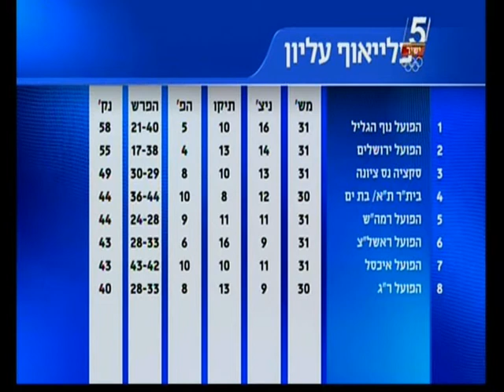עונת 2020-21 מחזור 31 נוף הגליל 1:1 רמת השרון (השידור המלא)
עונת 2020-21 - ליגה לאומית, מחזור 31 - הפועל נוף הגליל 1:1 הפועל ניר רמת השרון (מחצית 0:1)

יום שישי 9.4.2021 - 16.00 - אצטדיון גרין, נוף הגליל.

שידור מלא: ערוץ ספורט 5 גולד (ערוץ 57)
שדרן: פאדי מוסטפה

0:20 פאדי מוסטפה לקראת המשחק

פאדי מוסטפה מקריא את ההרכבים של
3:08 הפועל נוף הגליל
3:22 הפועל רמת השרון

2:41 עלית השחקנים למגרש
5:21 פתיחת המשחק
53:20 סיום המחצית הראשונה
55:31 פתיחת המחצית השניה
1:44:38 סיום המשחק

שערים ואירועים:
18:42 דקה 13 - כדור חופשי לנוף הגליל מצד ימין. איתן וולבלום מגביה, ומתאוס לימה נוגח לפינה השמאלית, 0:1 נוף הגליל.
44:28 דקה 39 - דיוויד אקווה במאבק עם כחלון, אקווה מקבל צהוב שני ואדום.
1:02:13 דקה 52 - רועי לוי מקבל כדור באגף השמאלי ובועט לפינה הימנית, 1:1.
1:11:29 דקה 61 - ויקי כחלון מתקל בצורה גסה את פדרו. השופט, אור לוגסי (חלש מאוד), נותן צהוב במקום אדום.
1:12:39 דקה 62 - מוחמד סרסור מתקל בצורה חריפה את פדרו, לוגסי מחליט לא להוציא כרטיס בכלל (למרות שסרסור הלך לרגל), ומי שמקבל את הצהוב על דיבורים זה דווקא פדרו.
1:20:38 1:20:54 דקה 70 - אביאל בן חמו בועט בליעד אלמליח ללא כדור. לוגסי לא מוציא כרטיס בכלל (למרות שזה עבירה של אדום!).

1:46:29 תקציר המשחק

ראיונות לאחר המשחק - פאדי מוסטפה מראיין את
1:47:53 מאמן נוף הגליל, ירון הוכנבויים
1:49:48 מאמן רמת השרון, יגאל אנטבי

1:50:49 הטבלה - מחזור 31

הרכבים:
הפועל נוף הגליל:
שגיא מלול; רועי שוקרני (83, עודד צוקול), יבגני ברקמן, ליעד אלמליח, דיוויד אקווה (39, הורחק), אלי בלילתי; פדרו סאס פטראצי, איתן וולבלום; מוטי מלכה (46, מחמוד ג'אבר), והיב חביבאללה (56, מתן פלג), מתאוס לימה (67, דובב גבאי).

הפועל ניר רמת השרון:
פורז וולקוביץ; ויקי כחלון (71, עמית לייבוביץ'), איתי עוזרי, יוגב לרמן, דרור ניר; סולומון דניאל (84, עומר קורסיה), אור אוסטוינד (46, מוחמד סרסור), עומרי שקל (71, איתמר גרינברג); יונתן לוי, אביאל בן חמו (84, מור שחף ), רועי לוי.